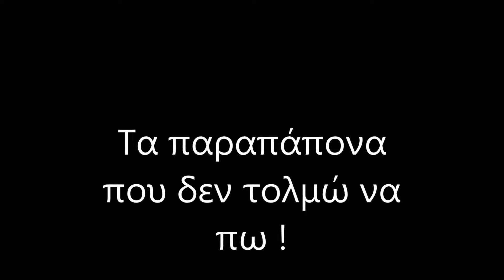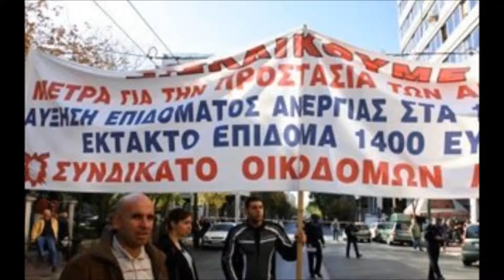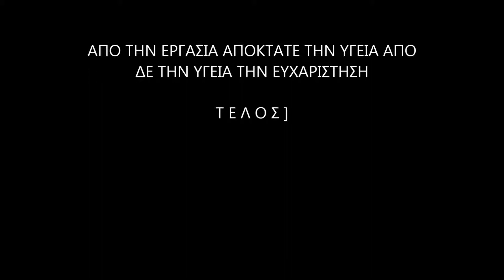ΤΑ ΠΑΡΑΠΟΝΑ ΠΟΥ ΔΕΝ ΤΟΛΜΩ ΝΑ ΠΩ AYTHORMHTOS